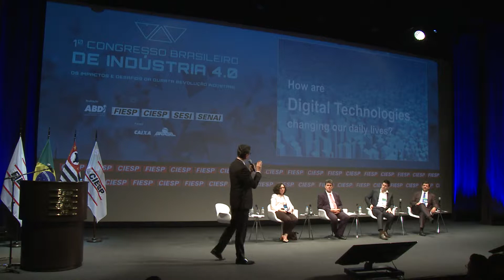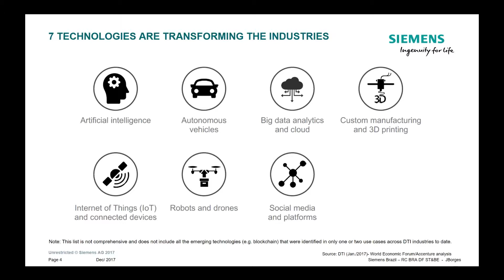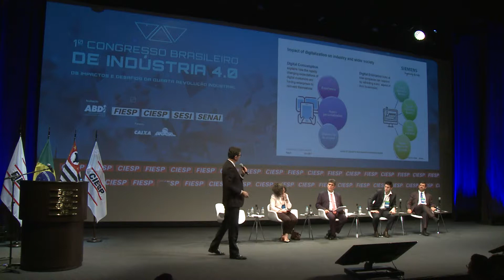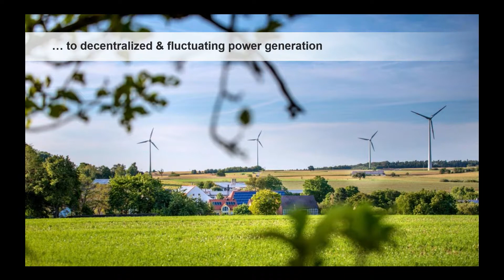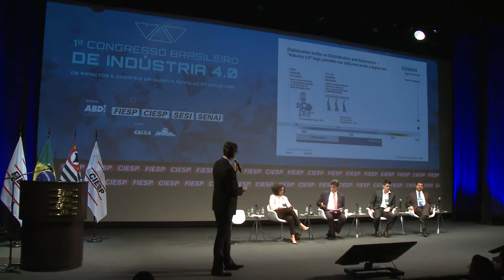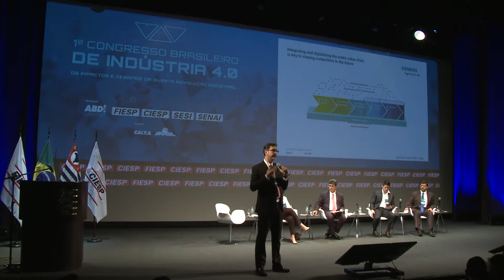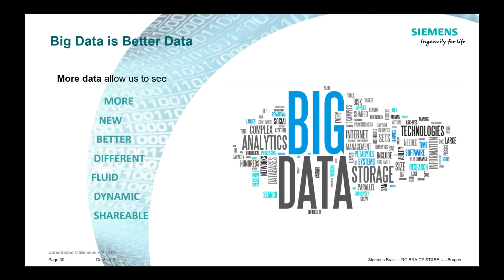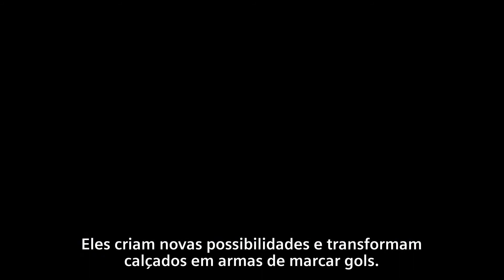MESAS INDUSTRIA 04